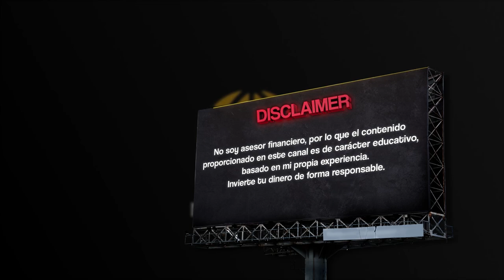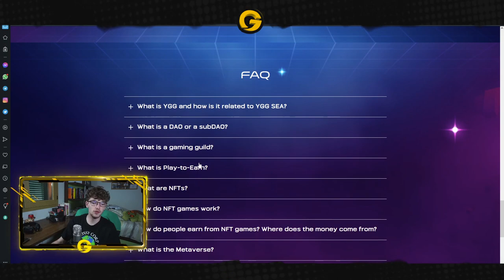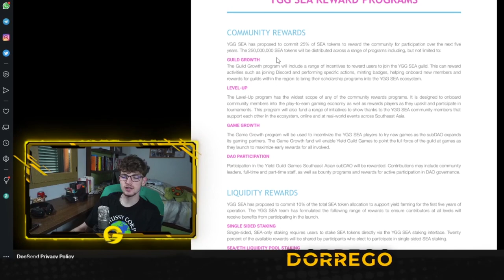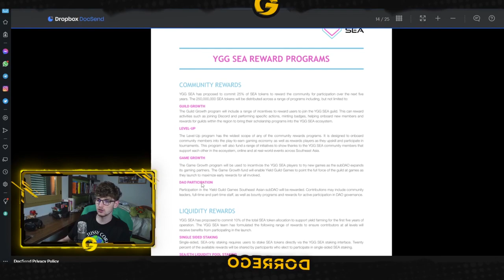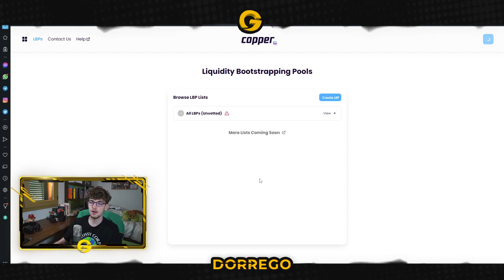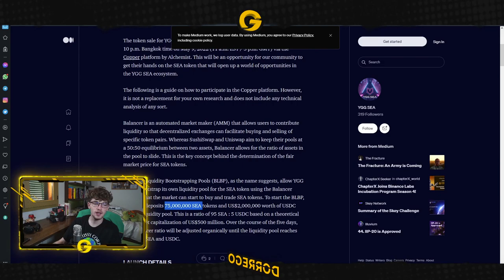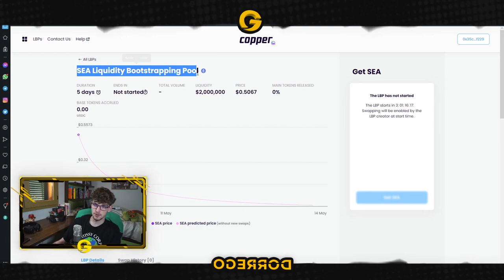LLEGA LA PREVENTA DEL NUEVO TOKEN DE ESTE METAVERSO TOP | YGG SEA